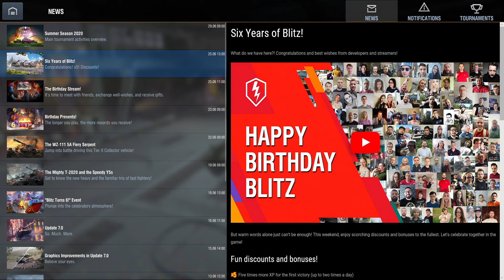World Of Tanks Blitz - Brand New Update!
Description

Welcome To World Of Tanks Blitz. Today I check out the brand new update. I Hope You Enjoy.

World Of Tanks Blitz Playlist - Disabled
Jack's Gaming Playlist - Disabled
Jack's Gaming 2 Playlist - Disabled